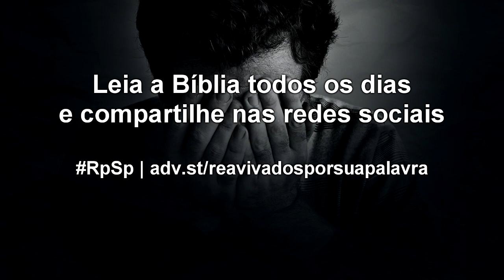Jó 9 - Reavivados por sua Palavra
Deus é capaz de coisas extraordinárias, e ninguém o pode impedir de fazer o que Ele quer. E por causa de Seu poder insondável, os seres humanos não compreendem Deus, e muitas vezes  fazem julgamentos equivocados sobre Ele.